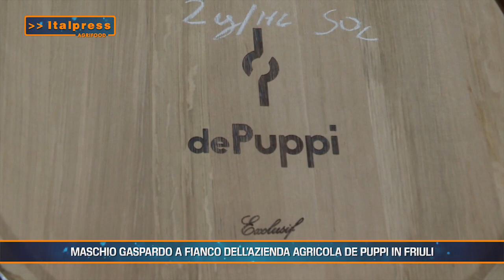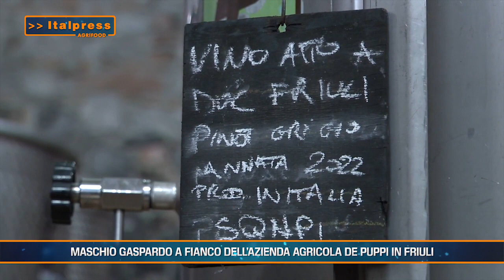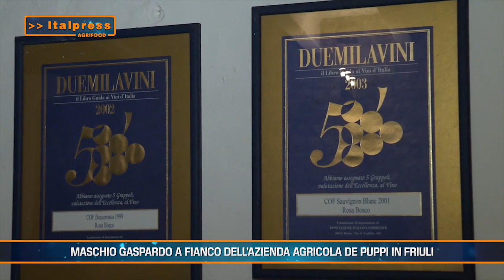Pnrr, nuove risorse per l’agrisolare - Agrifood Magazine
In questo numero di Agrifood Magazine, realizzato in collaborazione con Italpress:
- Pnrr, nuove risorse per l’agrisolare
- Prorogata fino a dicembre 2023 l’etichetta di origine
- L’agricoltura ancora nella morsa del caro energia
- Maschio Gaspardo a fianco dell'azienda agricola de Puppi in Friuli